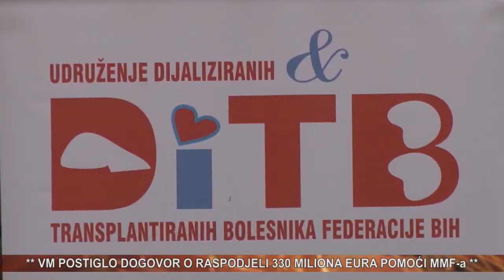vijesti 03 06 2020